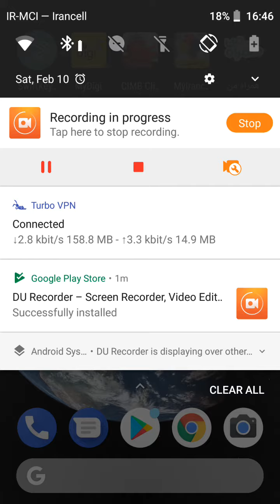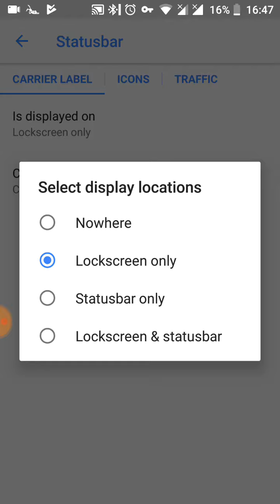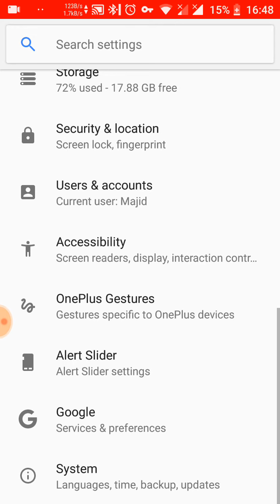Official AOSiP Oreo 8.1+ Oneplus 2+ Pixel Launcher Rootless 3.1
ROM: Official AOSiP 8.1.0 Oreo by Shreesha
ROM Kernel: Linux 3.10.x
ROM Firmware Required: Oxygen OS 3.6.1
Based On: AOSP